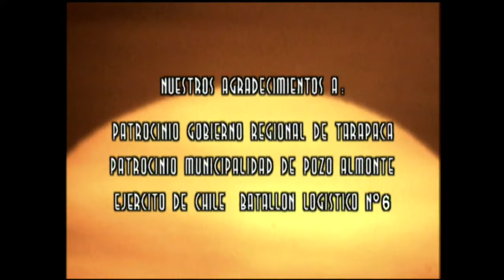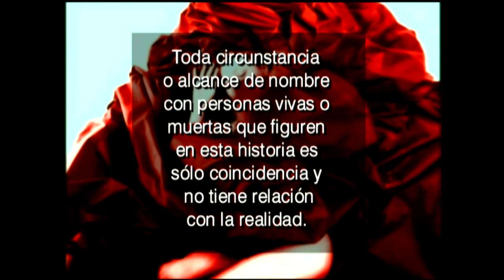Bajarán los sueldos | Pampa ilusión - T1E16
Teleserie emitida por Televisión Nacional de Chile el primer semestre del año 2001. Durante los años 30´s el salitre comenzaba a caer tras décadas de prosperidad. Situación difícil para la oficina salitrera "Pampa Ilusión" del malhumorado William Clark, quien con el pasar de los años, curiosamente ha comenzado a odiar a las mujeres. Manuel (Francisco Melo) su único hijo reconocido, lo cuida junto al brazo derecho de su padre, José Miguel (Francisco Reyes), quienes acatan todas las decisiones de Mr. Clark.

Inés (Claudia Di Girólamo) una foránea, llegará para cambiar la vida de los Clark, trayendo la respuesta de por qué William Clark odia tanto a las mujeres y de paso conquistar a José Miguel.